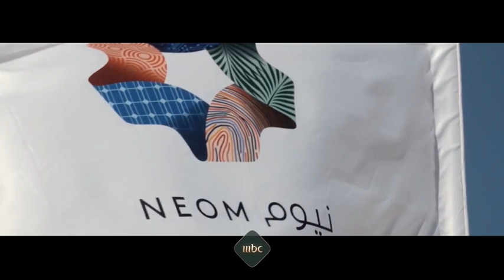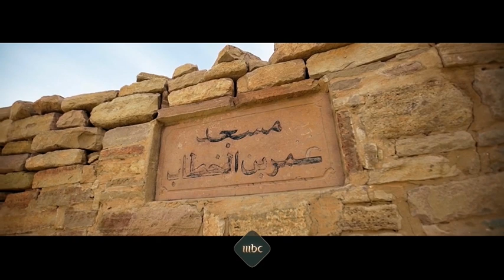أوبريت مولد_أمة بملامح جديدة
أوبريت
كلمات: الأمير سعود بن عبدالله
ألحان: محمد شفيق
غناء الراحل طلال مداح، ومحمد عبده